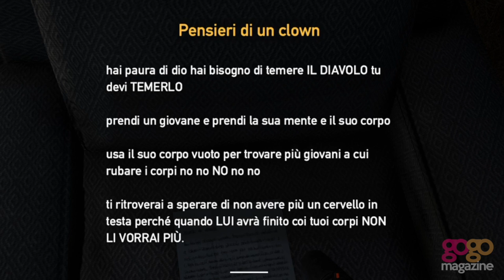L'Easter Egg di IT in Far Cry 5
In Far Cry 5 si nasconde un Easter Egg molto interessante riguardante IT, il celebre romanzo di Stephen King, trasposto prima in miniserie e poi in film con il recente adattamento di Andrés Muschietti.